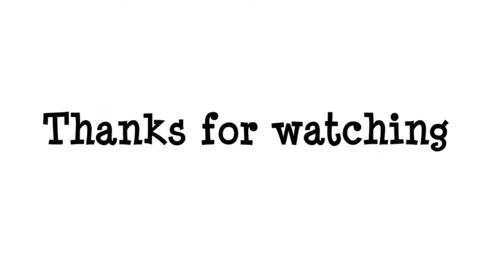Money plant propagation & care/മണിപ്ലാന്റ് പരിപാലനം